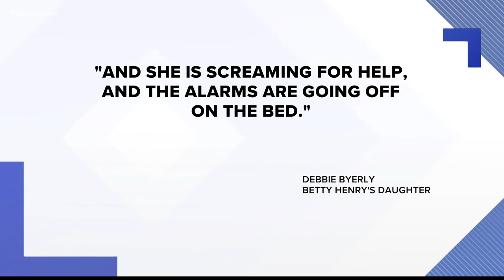Caregiver accused of being ‘passed out drunk’ while her 90-year -old patient screamed for help after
The patient, Betty Henry, is recovering in a hospital.